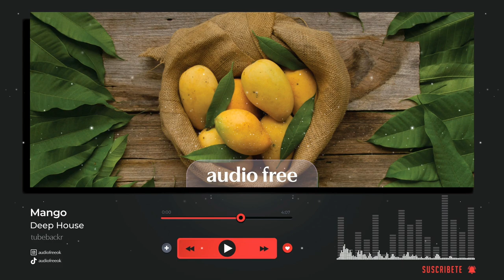🎵Mango (House) - NO COPYRIGHT BACKGROUND MUSIC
🎶 (MUSIC FREE / MÚSICA GRATIS) Mango de tubebackr está publicada bajo una licencia Creative Commons.